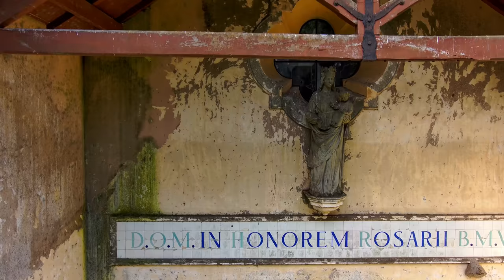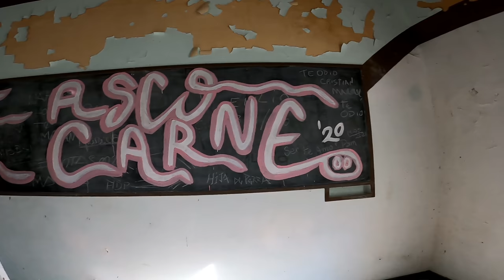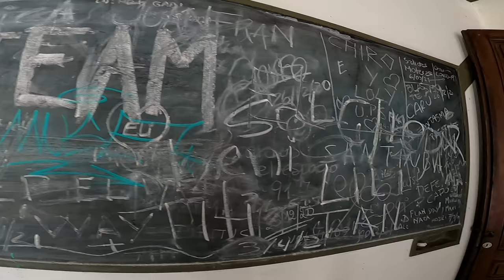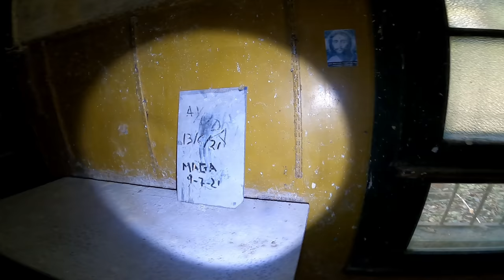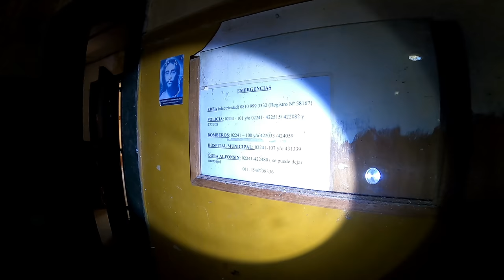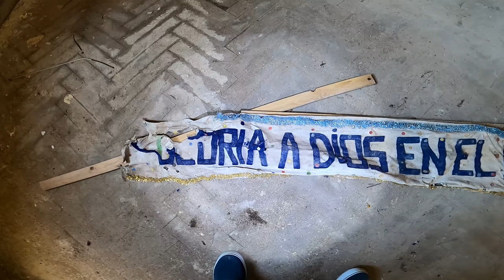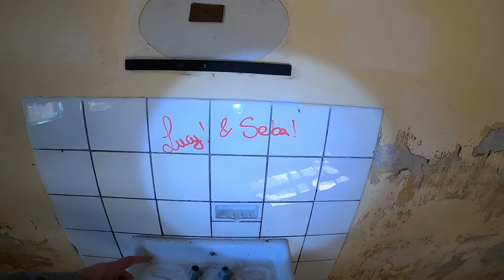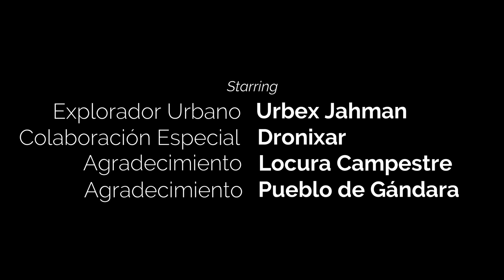Exploró SOLO un MONASTERIO ABANDONADO - Logró ENTRAR - Ganará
Hoy voy Solo a recorrer un monasterio de Terror, en el pueblo fantasma de Gándara, esto prácticamente es un material histórico e inédito ya que mas nadie puede ingresar al interior de este Monasterio e Iglesia, pocas personas tienen el privilegio de recorrer un lugar así y solo.
Familia espero les guste este contenido educativo, esta realizado con el mayor de los respeto. esto para mi es un arte y disfruto mucho realizarlo, deben saber que se toman muchas precauciones y muchos cuidados ya que no es una actividad recomendable, se corren muchos riesgo y es muy peligroso.
Un agradecimiento especial a un gran amigo de la familia Marcelo del canal Dronixar un excelente persona y un gran amigo.
No olviden de dejar un comentario contándome su experiencia, que te pareció la exploración? y si alguna vez tuvieron la oportunidad de recorrer este tenebroso monasterio?.
un gran saludo para toda la Familia y aun que hoy para mi es un día muy triste estoy aca poniendo la mejor para ustedes...los amo con mi corazón.
Bless & Love.
HISTORIA
Convento San José.
Funciono como seminario menor, filosofado, noviciado, y teologado,
La fundación de este lugar de verifico el 25 de Noviembre de 1939, los primeros seminarista llegaron entre marzo y abril de ese mismo año, el convento fue diseñado por el arquitecto Alejandro Bustillo y la señora Manuela Nevares de Monasterio, se inauguró el 21 de abril 1940, Gándara  cerro como seminario en 1954 el cierre definitivo y posterior venta se produjo el 17 de Abril de 1974.
Gándara era una de las empresa láctea mas importante del  pais, se realizaban dulces, yogures, quesos untables, manteca y ricota, entre otros derivados. Un monstruo de la industria.